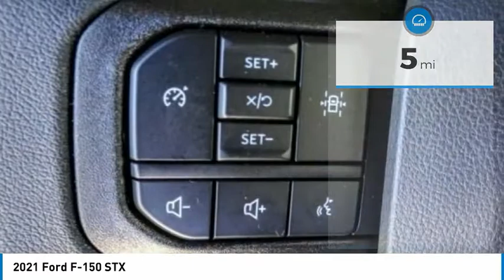2021 Ford F-150 RIVERSIDE,TEMECULA,SAN BERNARDINO,MORENO VALLEY,FONTANA 10652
2021 Ford F-150 STX

Fritts Ford
8000 Auto Drive

FRITTS FORD, PROUDLY SERVING RIVERSIDE, TEMECULA, SAN BERNARDINO, MORENO VALLEY, FONTANA, AND SURROUNDING CALIFORNIA LOCATIONS. THIS CARBONIZED GRAY METALLIC 2021 Ford F-150 IS EQUIPPED WITH A 2.7L V6 24V PDI DOHC Twin Turbo, AUTOMATIC TRANSMISSION, AND RECEIVES AN ESTIMATED 19 City/22 Hwy MPG. 2021 Ford F-150 STX 2021 Ford F-150 XL Ready to take home today!, 4WD. 4WD 10-Speed Automatic 2.7L V6 EcoBoost Stock #: 10652 | VIN: 1FTEW1EP2MFD01565 | 2021 Ford F-150 Fritts Ford